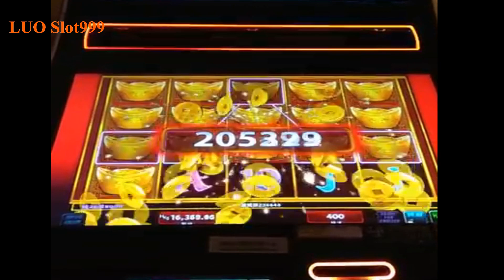FORTUNE INGOT MASSIVE WIN! 👑★ HIGH LIMIT SLOT 💰 JACKPOT WIN! ➜ $40 BETS!